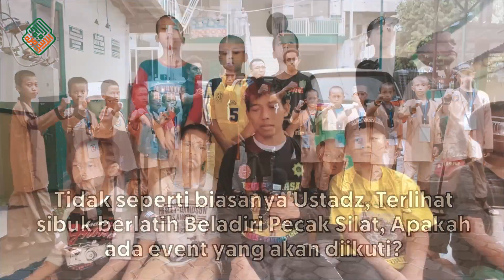DISIPLIN BERLATIH BELADIRI PENCAK SILAT SANTRI PPUI IKUT KEJUARAAN IKSPI JABAR OPEN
Untuk mencapai suatu keberhasilan diperlukan suatu kedisiplinan dan semangat untuk berlatih dan jangan lupa tawakal kepada Allaah agar setiap langkah yang dilakukan bernilai di sisinya. Sebagaimana para santri yang akan mengikuti kejuaraan IKSPI Jawa Barat Open terus bersemangat berlatih. Mereka senantiasa disiplin berlatih hampir setiap hari dibawah binaan Ustadz Revi Saputra yang senantiasa tanpa kenal lelah terus mendampingi para atlet.